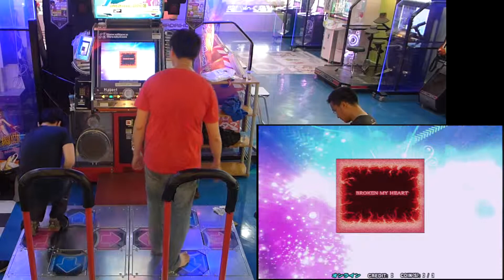[DDR UNIZON] BROKEN MY HEART DAY_CP31 couple edit Lv.10 2013.12.21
[DDR UNIZON] BROKEN MY HEART / NAOKI feat. PAULA TERRY
DAY_CP31 couple edit Lv.10

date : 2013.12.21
player 1 : NLS.TW
player 2 : DAYDAY (=steps creator, z12345sd@youtube)
results : 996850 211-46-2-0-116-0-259 fc AAA
vs 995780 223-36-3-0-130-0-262 fc AAA
2nd attempt

1st attempt :
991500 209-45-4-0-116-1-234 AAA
vs 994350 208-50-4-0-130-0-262 fc AAA

第二試順利解決..